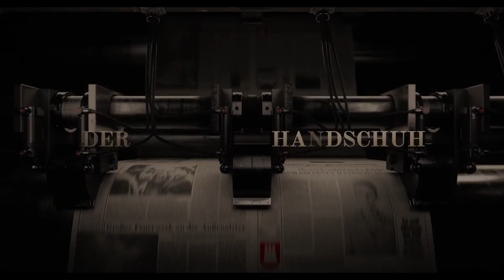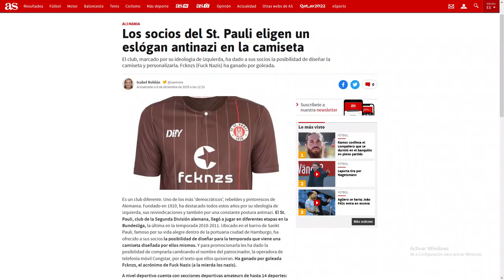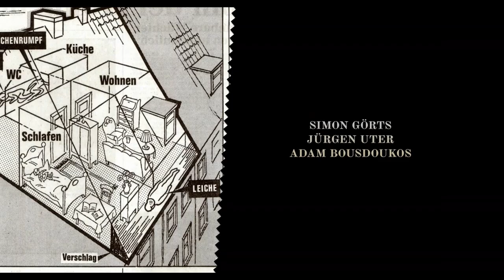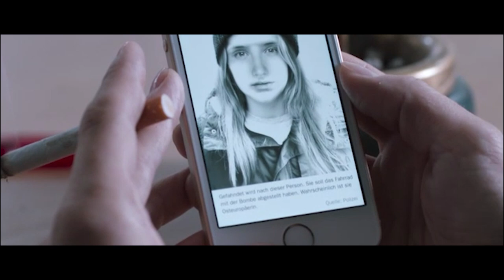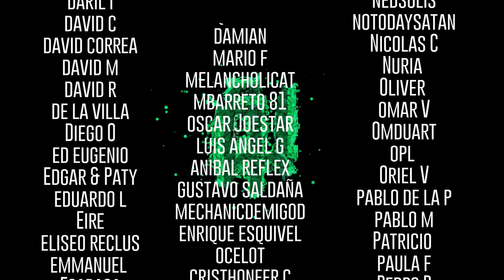El monstruo de St Pauli - Alcoholismo en la RFA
Aquí teneis el video de mi bro

Peliculas de las que hablaremos:

El monstruo de St Pauli (2019)
Fatih Akim, Alemania

Corto y con Filo (1998)
Fatih Akim, Alemania

Aus dem Nichts (2017)Fatih Akim, Alemania
Soul Kitchen (2009)Fatih Akim, Alemania